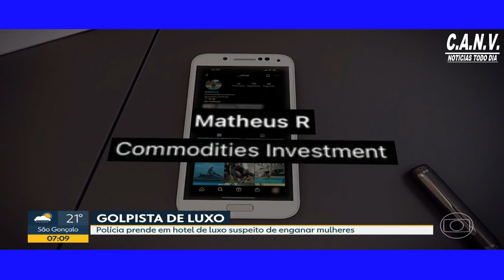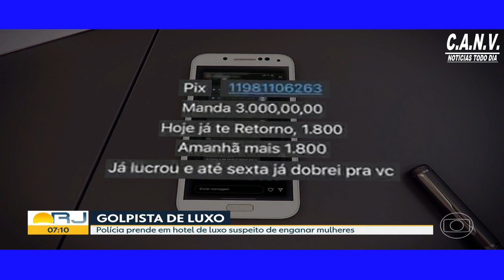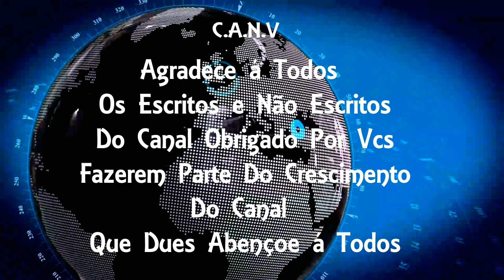Polícia prende suspeito de aplicar golpes em mulheres